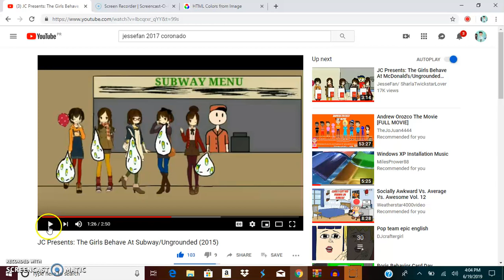I Beat Up Violy Anderson For Making Grounded Videos Out Of Andrew Orozco